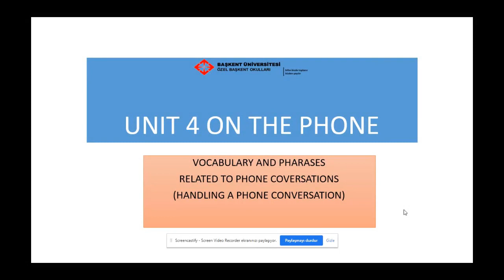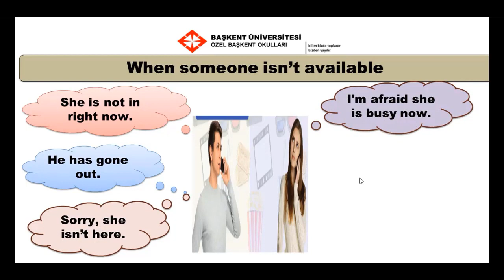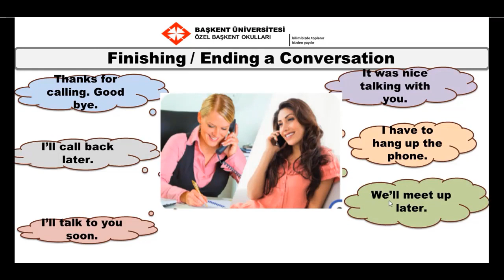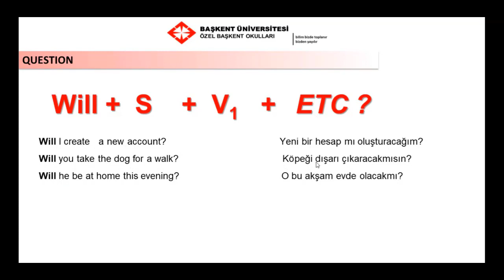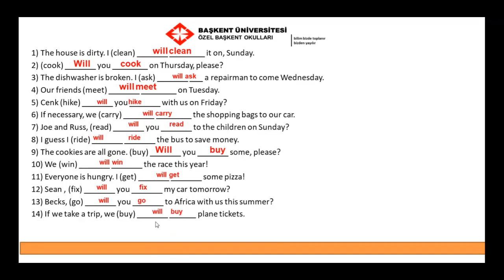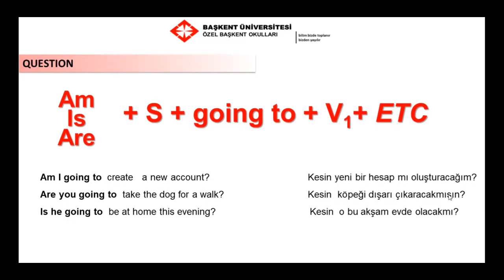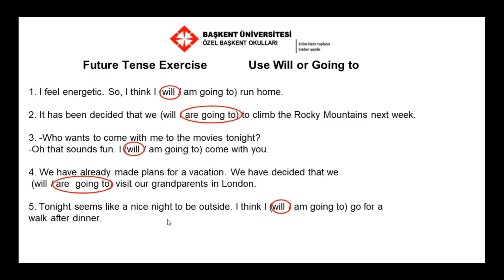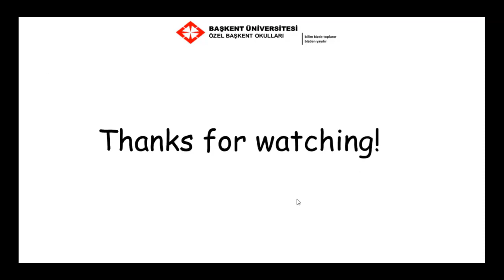4- On the Phone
Özel Başkent Okulları 8.Sınıf İngilizce